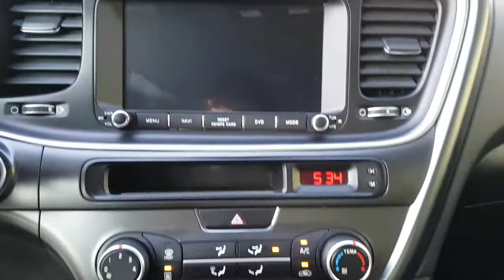2014 K5 EA527229